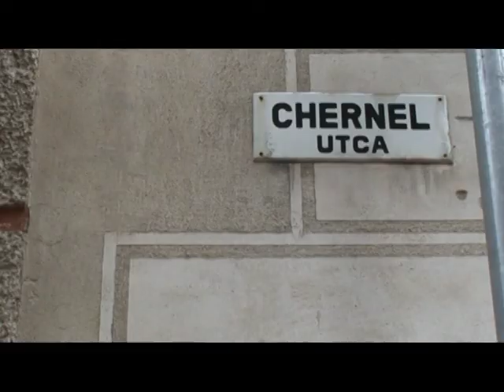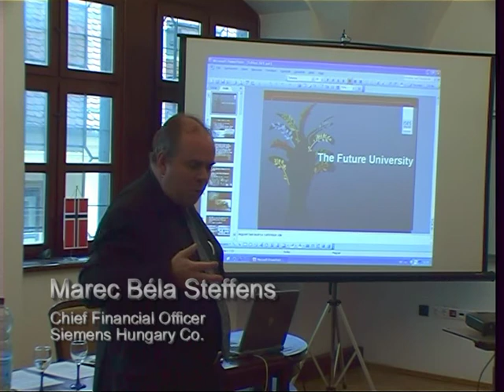ISES XV. International Summer University Trailer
This is the short summary of the XV. International Summer University of ISES Foundation.